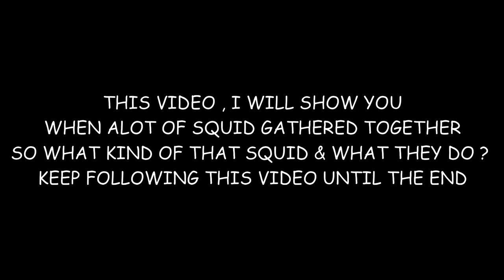BigFin Reef Squid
when I found a group of squid in a shallow area about 5 meters with a large of number squid , maybe about 40 squid & some squid sometimes take or eat something from the bottom or seaweed